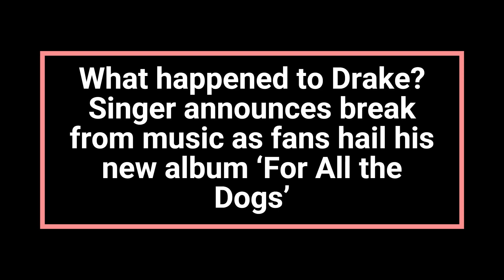Drake announces break from music as fans hail his new album ‘For All the Dogs’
Canadian rapper and singer Drake released his eighth full-length studio album, For All the Dogs today on October 6, 2023. While fans have been hailing the singer's album and it's tracks he has announced that he will be taking at least a year's worth of break from music due to his stomach issues.